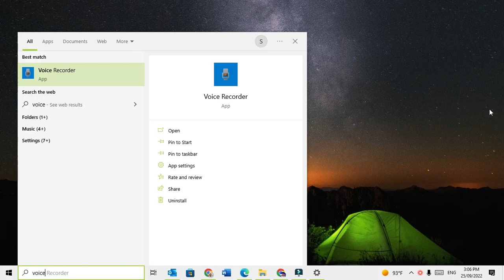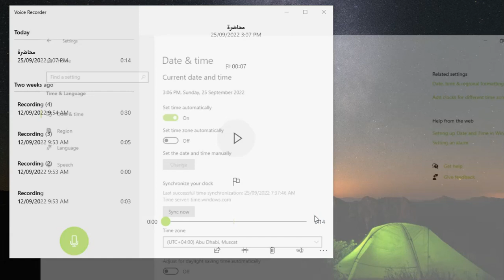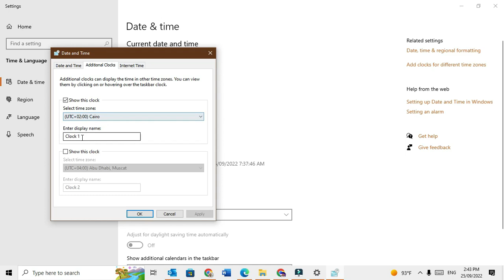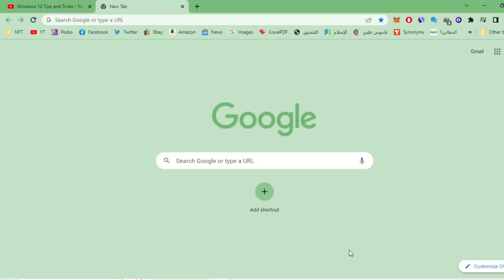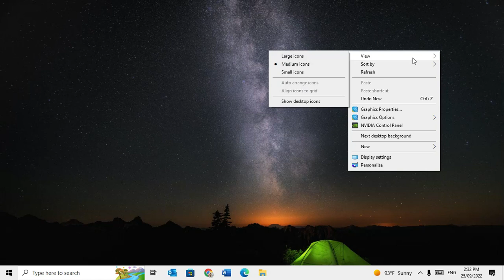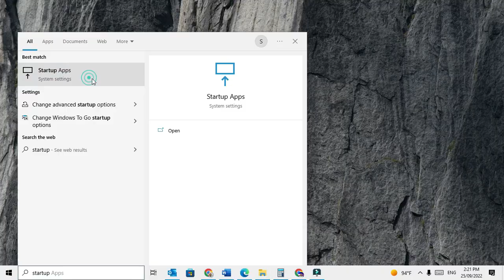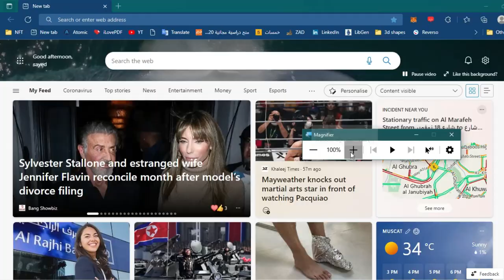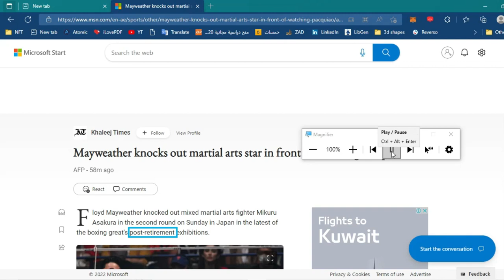خفايا وأسرار ويندز 10 الجزء الثالث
تعرف على عدد كبير من خفايا وأسرار وحيل مفيدة جدا على ويندوز 10

اسرار ويندوز
,اسرار ويندوز 10
اسرار الويندوز,خفايا الحاسب,الويندوز,اسرار وخفايا الويندوز secrets of windows,أسرار,خفايا,اسرار,ويندوز,ربيع هديب,ويندوز 10,تعلم الكمبيوتر من الصفر حتى الاحتراف,ويندوز 10 خفيف وسريع,خدع,حيل,free windows 7,themes for windows 7,free windows 7 themes,shortcut keys for windows 10,desktop themes for windows 7,windows 7 (operating system),hidden secret features of windows 10,